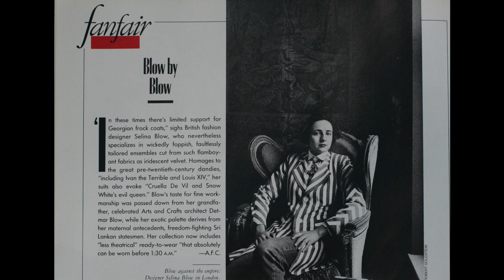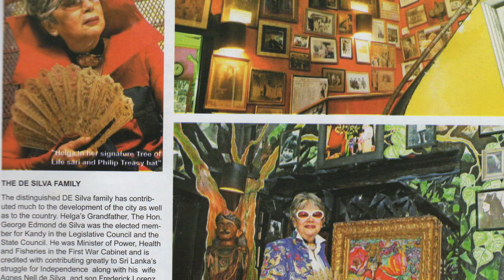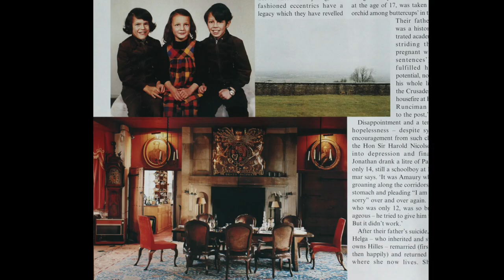Selina Blow - in her own words 2016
Selina on her influences and being grateful for being recognised for what she is trying to achieve.